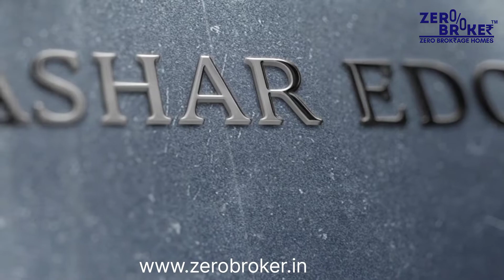ASHAR EDGE - THANE WEST 400610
Video tour of Ashar Edge by Ashar is one of the well-known under-construction projects in Pokhran-2. Ashar Edge is scheduled for possession in Aug, 2022. With almost all amenities in place, Ashar Edge brings highly affordable yet beautiful. There are 1BHK and 2BHK apartments, coming up in this project. Ashar Edge Mumbai Thane is a RERA-registered project with. Ashar Edge Pokhran-2 has 2 towers, with 33 floors each and 366 units to offer. Spread over an area of 2.69 acres, Ashar Edge is one of the spacious projects in the Mumbai Thane region. The internal and external development of Ashar Edge is currently in progress and will be ready in due time. The construction at Ashar Edge is in full swing and most of the units are already sold.